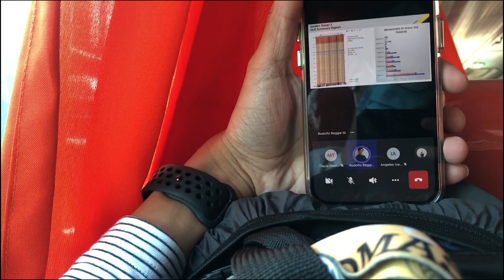Climbing Mt. Guiting-Guiting Traverse (Tampayan via Olango Trail) | Part 1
Finally HAHAHAHAHAHHA!

I would never forget G2 for a long while. Grabe ginawa niya sa akin, physically, spiritual and mentality. Day 0 and Day 1 pa lang naman to so wala muna masyadong story telling dito. HAHAHA!

I'm just disappointed in myself that I wasn't able to reach Mayo's Peak on time to capture and film the sunset.

Sobrang haba rin kasi talaga ng byahe and exhausting dumiretso ng assault from 1 day trip ng roro.

Any, abangan niyo sana yung next part para may thrill hahaha!

THANK YOUUUUUUUUUUU!!!